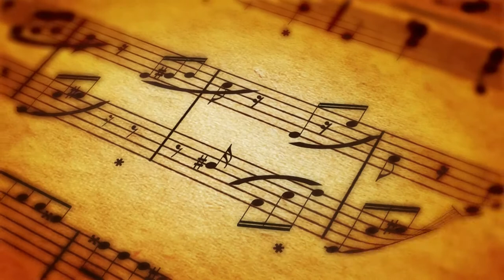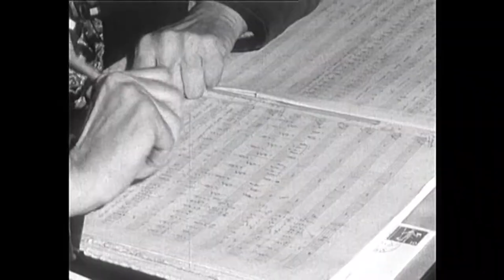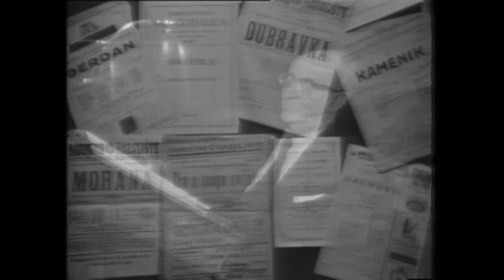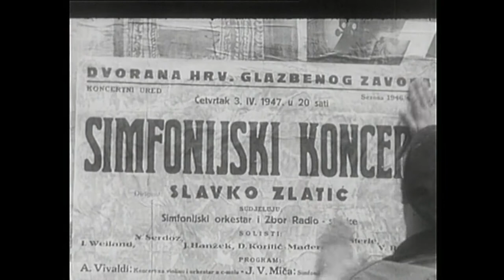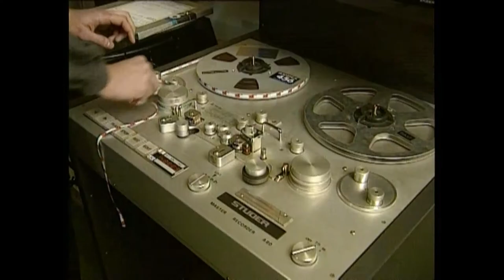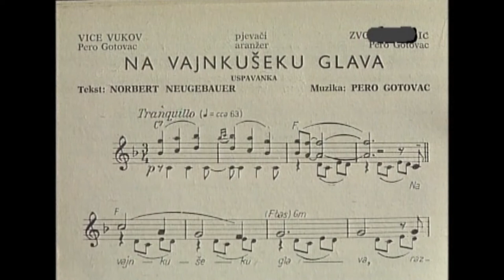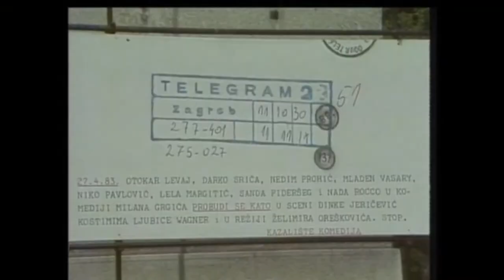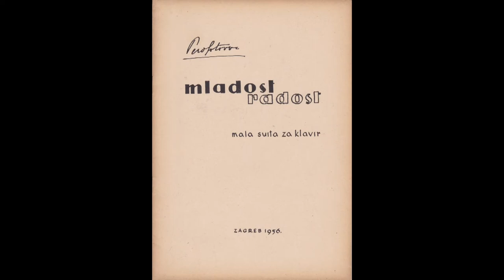Zauvijek skladatelj: Pero Gotovac (dokumentarni film)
Dokumentarni serijal ZAUVIJEK SKLADATELJ autora Tonija Volarića realiziralo je Hrvatsko društvo skladatelja u koprodukciji s Hrvatskom radiotelevizijom, a posvećen je istaknutim članovima Hrvatskog društva skladatelja.

Serija gledateljima otkriva tajne skladateljskog zanata. Autori raznih generacija i svih glazbenih žanrova koji su svojim stvaralaštvom obilježili glazbeni život u Hrvatskoj i šire, od kraja Drugog svjetskog rata do današnjih dana, otvoreno govore o ljubavima, djetinjstvu, odrastanju, prvim susretima s glazbom, društvenom kontekstu u kojem su stvarali i o tome kako žive danas.

PERO GOTOVAC
Skladatelj, dirigent, glazbeni producent, kao dugogodišnji glazbeni urednik «Jugotona» jedan od najzaslužnijih pojedinaca hrvatske glazbene industrije, Gotovac je bio začetnik karijera mnogih nezaobilaznih osoba hrvatske glazbene povijesti i diskografije. Maestro Gotovac u ovom je serijalu otvoreno  govorio o djetinjstvu uz oca Jakova, prvim glazbenim spoznajama, školovanju na Muzičkoj akademiji u klasi profesora Stančića, radu u Jugotonu, kao i skladanju brojnih popularnih skladbi. Ovom prilikom saznajemo i kako su nastale vječne skladbe ‘Na vankušeku glava’, ‘Mesec, seno i noć’, ‘Tebi grade moj’, ‘Mačka’, ‘Finili su Mare bali’, pa i glazba za serije ‘Malo misto’ i ‘Velo misto’, te za brojne kazališne predstave.

Režija i scenarij: Toni Volarić
Montaža: Alen Horvatić